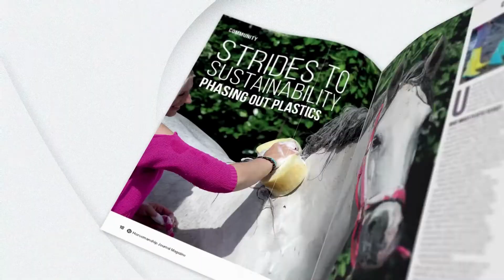Amazing Grace: Unleashing the Joy of Compassionate and Successful Horsemanship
Welcome to "Amazing Grace: Unleashing the Joy of Compassionate and Successful Horsemanship." Join us as we delve into the profound world of horsemanship, guided by Franklin Levinson, a seasoned professional horseman with 50 years of experience. Together, we'll explore the transformative power of compassion, respect, and effective communication in building a harmonious partnership with your horse.

Franklin shares his wisdom in this captivating podcast, drawing from his acclaimed articles in Horsemanship Journal. Prepare to be mesmerized as Sarah Jane Rose gracefully narrates Franklin's words while Dru Stevenson adds a touch of magic with her enchanting vocals. Their collaboration breathes life into Franklin's teachings, making this podcast a truly immersive experience.

Horsemanship, or natural horsemanship, goes far beyond mere horse training. It is about forging a deep bond based on trust, respect, and meaningful connection. We can achieve extraordinary results in our horse-human relationships by embracing these principles.

Discover the profound value of compassion, service, kindness, tolerance, and embracing peace, and witness how they bring forth a state of grace. When we learn to quiet our minds and open our hearts while engaging with our horses, we can experience a sense of wholeness and inner peace—truly Amazing Grace in action.

But why should we strive to be excellent leaders in our horsemanship journey? The answer lies in our unwavering dedication to the noble creatures we are privileged to work with. Horses place their trust in us, entrusting us with their lives. Our solemn responsibility is to lead them with inspiration and excellence, helping them realize their fullest potential.

So, what does it mean to be an excellent leader? An excellent leader provides clear and concise directions and inspires others to be their best selves. They prioritize the well-being and success of those they lead, going above and beyond to nurture growth and accomplishment.

To become inspired leaders ourselves, we must cultivate a sincere desire to help our horses, never forgetting the passion that brought us to them in the first place. Moreover, we must commit to lifelong learning, continuously seeking knowledge about horses and leadership to enhance our skills. Surrounding ourselves with like-minded individuals who share our goals and values will provide invaluable support on our journey.

Join our like-minded community and discover the wonders of horsemanship through the pages of Horsemanship Journal. We can aspire to greatness together, embracing excellence and compassion in every step of our horsemanship journey.

Are you ready to become an exceptional and compassionate leader in your horsemanship journey? Follow in Franklin Levinson's footsteps as he guides us toward inspiration and excellence. Rekindle the flame of your initial passion and allow it to propel you forward. Commit to lifelong learning, continuously improving your skills, and find strength in the support of a community that shares your goals.

Take the first step toward becoming the best partner your horse deserves. Tune in to "Amazing Grace: Unleashing the Joy of Compassionate and Successful Horsemanship" and embark on an extraordinary journey of growth, connection, and transformation.